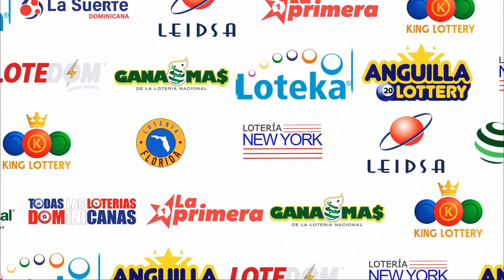LOTERIA FLORIDA Tarde RESULTADOS DE HOY